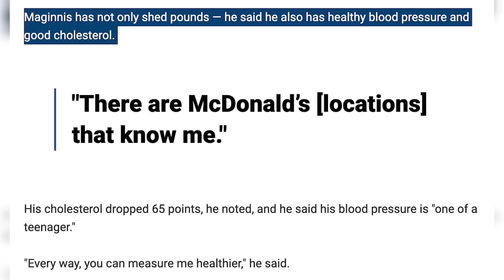Fast Food Helps You Lose Weight & Improve Blood Markers | Educational Video | Biolayne